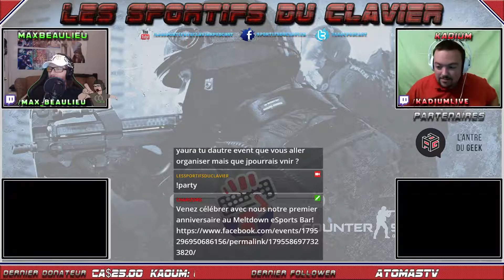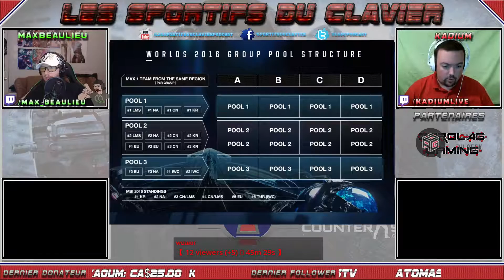Les Sportifs du Clavier Ep. 44